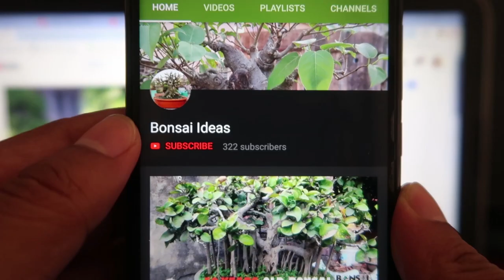How to make a Bougainvillea Bonsai | Bougainvillea Bonsai Repotting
Bougainvillea (/ˌbuːɡɪnˈvɪliə/ or /ˌboʊɡɪnˈvɪliə/) is a genus of thorny ornamental vines, bushes, or trees. The inflorescence consists of large colourful sepallike bracts which surround three simple waxy flowers. It is native to South America from Brazil west to Peru and south to southern Argentina. Different authors accept from four to 18 species in the genus.